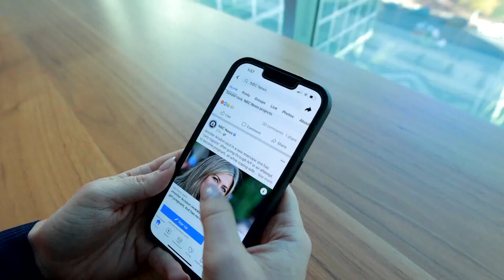U.S. Senate: Countries like Iran and Russia working to undermine presidential election using A.I.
Officials for top tech companies say their platforms are being used to spread misinformation on the election in hopes of swaying a certain outcome.